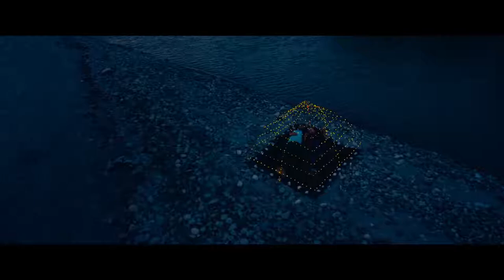Edakkadu battalion , nee himamazhayaai, video song tovino thomas kailas menon harisanka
malayalam latest song